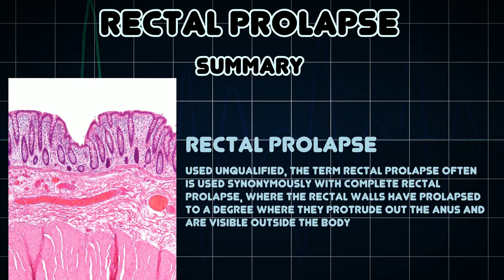Rectal prolapse (Medical Condition)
Symptoms, risk factors and treatments of Rectal prolapse (Medical Condition)

Used unqualified, the term rectal prolapse often is used synonymously with complete rectal prolapse, where the rectal walls have prolapsed to a degree where they protrude out the anus and are visible outside the body